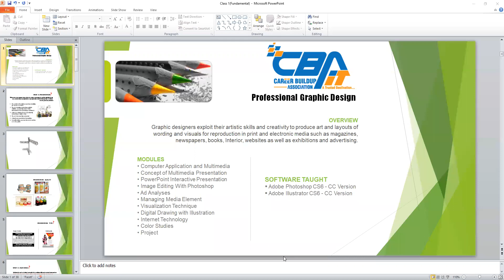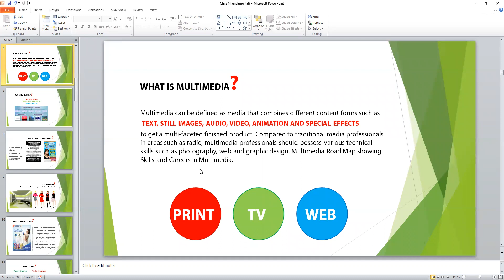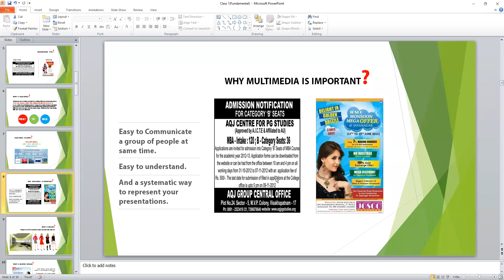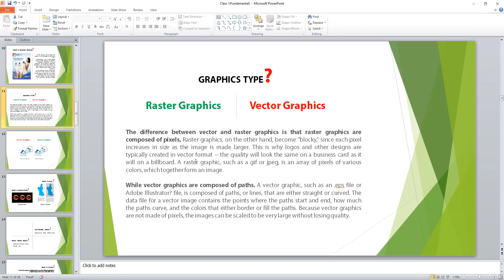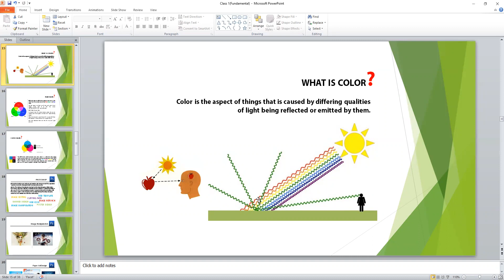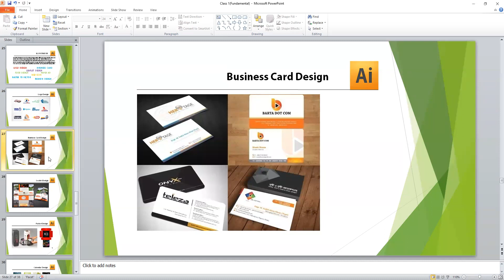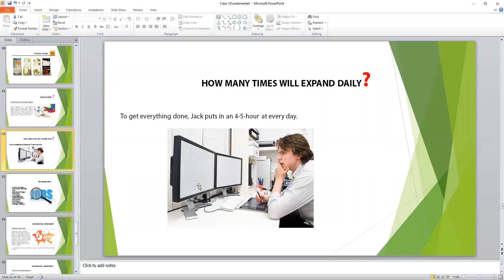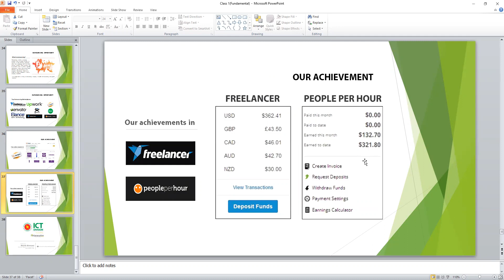CBA IT Graphic Design Premium Course | Online Batch-119 | Mostak Ahmmed | Photoshop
" A Trusted Destination Of Your Digital Career."
Our Daily Activities At_A_Glance!

শুক্রবারের ফ্রিল্যান্সিং এবং আউটসোর্সিং স্পেশাল ব্যাচ এ ভর্তি চলিতেছে!! Friday Special Training | CBA IT Rajshahi.
অবসর সময়কে কাজে লাগিয়ে নিজেকে তৈরি করুন একজন দক্ষ ডেভেলপার/ডিজাইনার হিসেবে
এই অবসর সময়কে কাজে লাগিয়ে নিজেকে তৈরি করুন একজন দক্ষ ডেভেলপার/ডিজাইনার/কিংবা ডিজিটাল মার্কেটার হিসেবে...
এক_বছর_মেয়াদী Web_Development-(Online) Batch এ ভর্তি চলছে । ছাত্র/ছাত্রী অথবা চাকুরিজীবী যেকোনো পেশার মানুষ এই কোর্সে অংশগ্রহন করতে পারবেন ।
এছাড়াও ৬_মাস মেয়াদী Apps_Development-(Online) Batch, ৪_মাস মেয়াদী Graphic_Design-(Online) Batch, ৪_মাস মেয়াদী Digital_Marketing(Online) Batch ও ৩_মাস মেয়াদী স্পেশাল Python_Learning (Online) Batch এ ভর্তি চলছে।
আমাদের অনলাইন কোর্সের জন্য এখুনি ফোন করুন
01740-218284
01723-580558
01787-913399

আছি সপ্তাহের ৭ দিন সকাল ১১ টা থেকে রাত ৯ টা পর্যন্ত ।
করোনার এই ভয়াল থাবা থেকে বাঁচতে ঘরে বসে থাকার বিকল্প কিছু নেই। তাই আমরা সবাই নিজ স্থান থেকে ঘরে অবস্থান করি এবং এই অবসর সময়টিকে পুরোপুরি কাজে লাগাই নিজেকে স্কিল হিসেবে গড়ে তোলার ক্ষেত্রে ও CBA IT এর দক্ষ ডেভেলপার টিম এর হাত ধরে নিজেকে বানাই একজন সুদক্ষ ডেভেলপার/ডিজাইনার/কিংবা ডিজিটাল মার্কেটার হিসেবে।

Live_Class এর মাধ্যমে আপনাকে প্রত্যেকটি বিষয়
বুঝিয়ে দেওয়া হবে। এছাড়া রয়েছে extra review class এর সুব্যাবস্থা । আইটি তে এসে physically সাপোর্ট নিতে পারবেন , প্রতিটি ক্লাশ এর রেকর্ড করা হবে । এই কোর্সোটি সম্পুর্ণ Project Oriented । কোর্স শেষে ইন্টার্নশিপের সুব্যাবস্থা রয়েছে।

CBA IT Social Sites. Follow us for your Outsourcing Update.